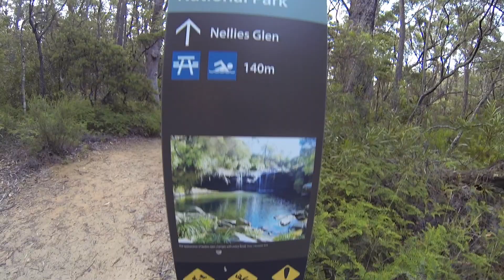Follow the Sun - Nellie's Glen Waterfall. Music by Xavier Rudd.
Day trip to Nellie's Glen waterfall January 2019.